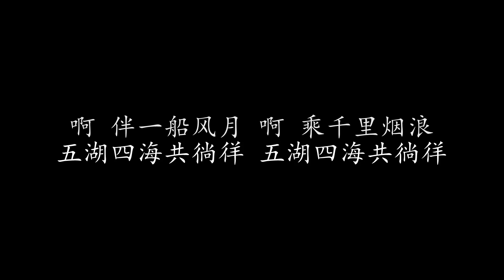云漪 费玉清 (歌词版)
云漪 费玉清

身似行云流水 心如皓月清风
笑傲江湖载酒行 有情却若无情
满怀浩然正气 一腔剑胆琴心
江山万里任飘泊 天地自在胸中

啊 情脉脉 啊 意茫茫
知音何处诉衷肠 且把浮名换了浅斟低唱
啊 伴一船风月 啊 乘千里烟浪
五湖四海共徜徉 五湖四海共徜徉